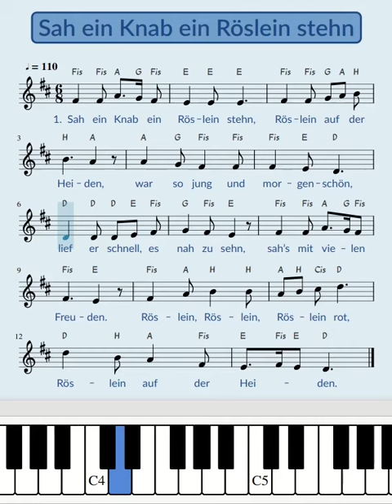Sah ein Knab ein Röslein stehn / Heidenröslein ~ kurz und knackig ~